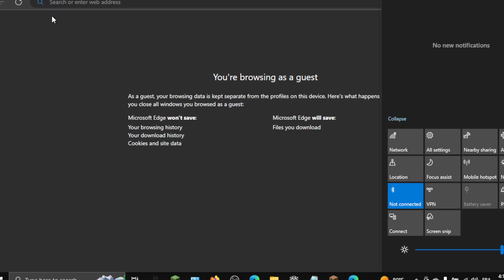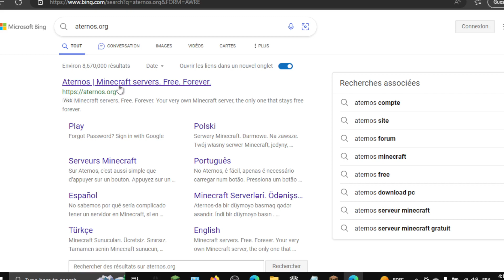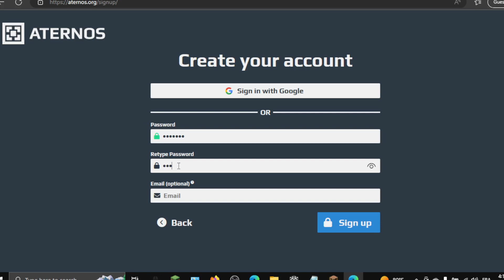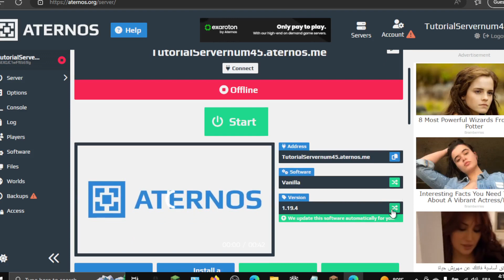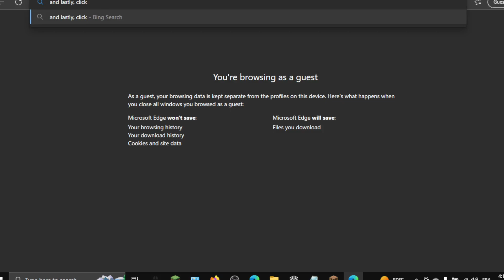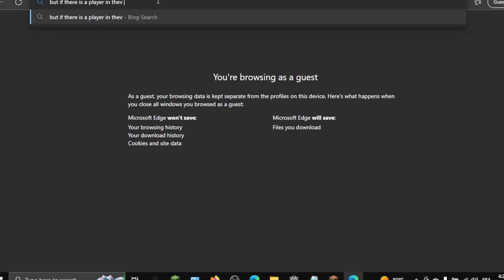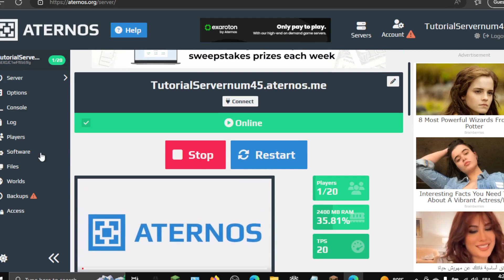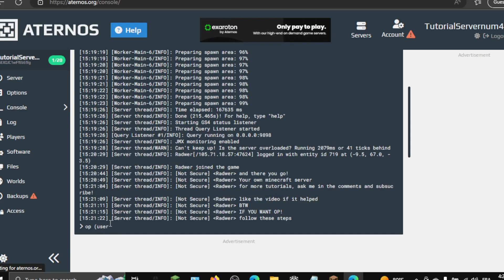How to make a free and high quality Minecraft server for absolutely FREE!! And more server Tips!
Hello! in this video i show you how to make a free and high quality Minecraft server for absolutely FREE!! And more server Tips!
This was done by Aternos server hosting!

Sites you will need in this video:
Aternos.org
Aternos.org/go
Aternos.org/servers